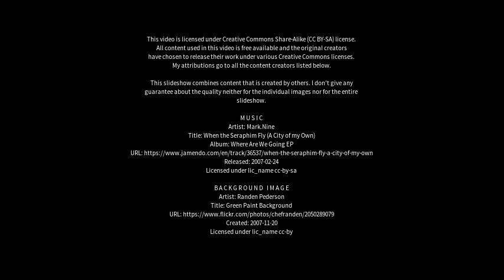Best places to visit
Best places to visit - Buckleboo (Australia) Best places to visit - Slideshows from all over the world - City trips, nature pictures, etc.